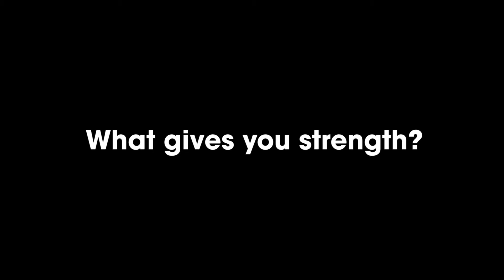LGBTQ+ Community Building with Evelyn BruMar - Building Strength (Part 2)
Evelyn explains how she's learned to find the strength to do things like knock on doors in places she's fearful of and how her political organizing has given her courage.